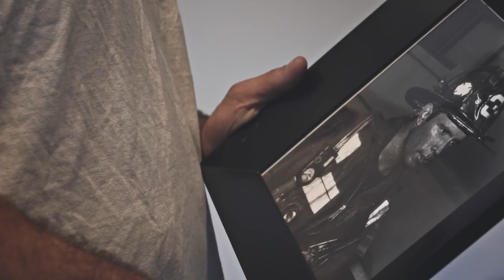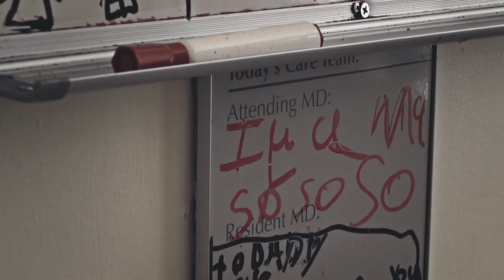Glenn Preston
Meet Glenn. Boston firefighter. Husband. Father of four. Diagnosed with cancer at 39.